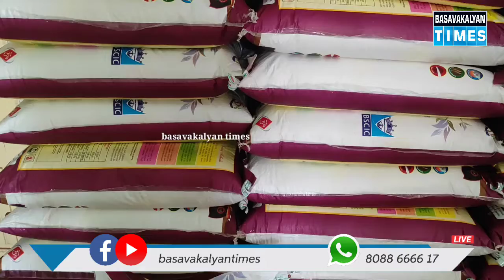Ideal Group of Institutions Provided Aid to 85+ Private Techers Lecturers & non Teaching Staff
IDEAL group of Institutions provided Aid to  teachers, lecturers & all non teaching staff in this tough time of  Covid -19 2nd wave Pandemic. Rice Bag and cash given for 80 members of IDEAL family. The cash envelopes were received by Mr Srikant sir principal IGS, Feroz sir for Ideal PUC and Mrs Maria for former Ideal staff handover by BEO Basvakalyan Sri  C G HALLAD, CPI Basvakalyan Sri Nayamagauda, Rifa trust Chairman Jb Nujmuddin Hussain.
Ideal group President and welfare Party state secretary Mujahid Pasha Qureshi whole heartedly thanks all IDEAL family for accepting. Teachers are the actual nation builders. Taqbbal ul Allah.